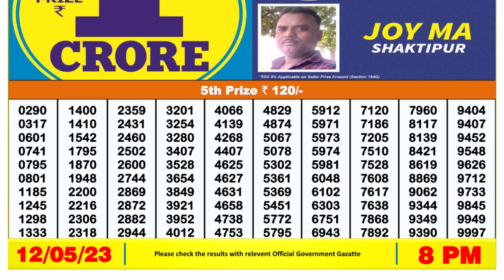Nagaland Lottery Sambad Live 8pm 12.05.23